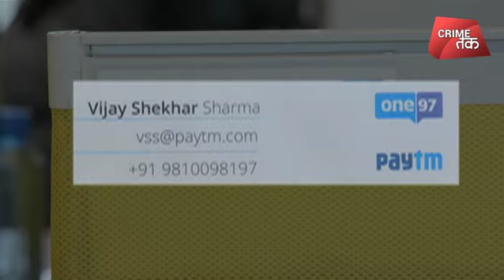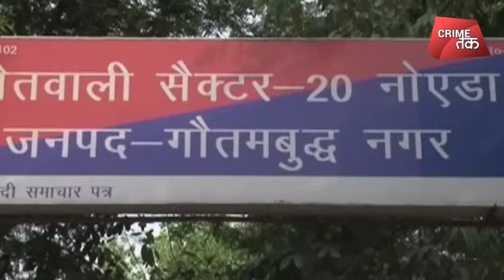महिला सेक्रेटरी का ऐसा मायाजाल,PAYTM के मालिक को ही ठगने की कोशिश| Crime Tak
पेटीएम के मालिक विजय शेखर शर्मा का पर्सनल डाटा चुराकर 20 करोड़ रुपए उगाही करने का मामला सामने आया है.  विजय शर्मा का निजी डाटा कंपनी के ही तीन कर्मचारियों ने चुराया और फिर उन्हें ब्लैकमेल किया. इस बाबत नोएडा के सेक्टर 20 में शिकायत दर्ज कराई गई है. पुलिस ने ब्लैकमेल करने वाले तीनों कर्मचारियों को गिरफ्तार कर लिया है.  इनमें एक महिला भी शामिल है, जो विजय की सेक्रेटरी बताई जा रही है.

नोएडा के एसएसपी अजय पाल शर्मा के मुताबिक विजय शर्मा ने उनसे शिकायत की थी कि कोई उन्हें ब्लैकमेल कर रहा है. विजय शर्मा ने बताया कि 20 सितंबर को जब वे जापान में थे, उसी समय उनके पास थाइलैंड के एक नंबर से ब्लैकमेलर का कॉल आया. उसने दावा किया कि विजय शर्मा के निजी डाटा उसके पास हैं. इसके एवज में ब्लैकमेलर ने 20 करोड़ की मांग की. साथ कहा कि अगर उसे पैसे नहीं दिए गए तो वे पर्सनल डाटा सार्वजनिक कर देगा, जिससे विजय शेखर की इमेज खराब हो जाएगी. ब्लैकमेलर ने कहा कि उसके पास ये डाटा कंपनी के ही एडमिन डिपार्टमेंट में काम करने वाले राहुल और देवेंद्र से मिली है. इन दोनों कर्मचारियों को विजय शर्मा के पर्सनल डाटा कंपनी में सेक्रेटरी सोनिया से मिली है. ब्लैकमेलर ने ये भी बताया कि उगाही की रकम का 10 प्रतिशत राहुल और देवेंद्र को दिया जाएगा.